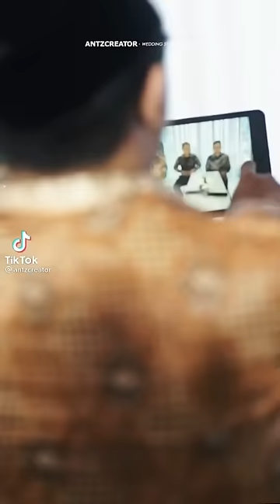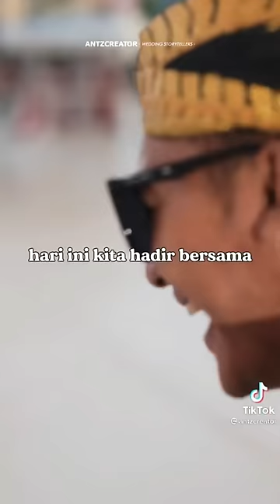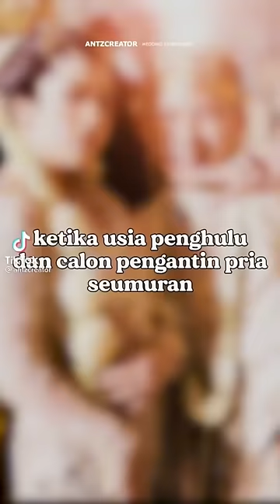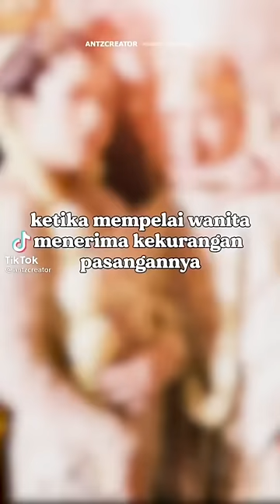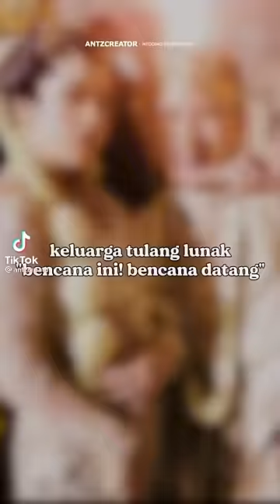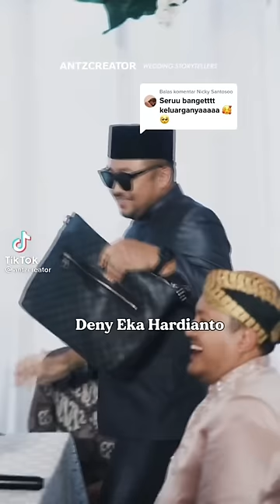Kumpulan vidio nikahan pengantin viral ditiktok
Vidio by antzcreator